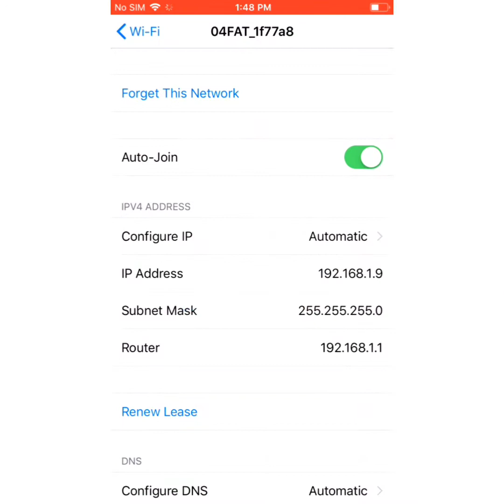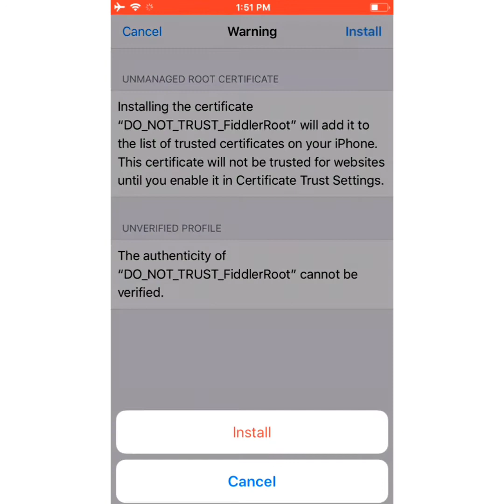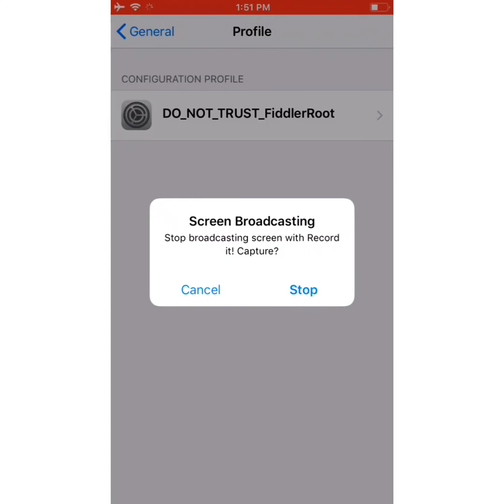TO SETUP PROXY ICLOUD REMOVE INSTANT ওপেন মেনু কিভাবে প্রক্সি সেটআপ করবেন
💚 ICLOUD OFFICIAL UNLOCK CLEAN SLOW SERVICE BEST PRICE IN THE MARKET 🔥📴✅
💚 FMI OFF PASSCODE 📴✅
💚 FMI OFF OPEN MENU 📴✅
💚 BYPASS GSM & MEID 🔥👍
💚 BYPASS CARRIER  ✅👍
💚 BYPASS MDM✅👍
💚 BYPASS BASEBAND ISSUE UNABLE TO ACTIVATE BYPASS AFTER LIKE IPAD ✅👍
💚 IPHONE CARRIER/NETWORK UNLOCK 🔓👍

INFO MY PROXY AUTOBOT

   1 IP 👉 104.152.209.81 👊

   2 Port 👉 8866 👊

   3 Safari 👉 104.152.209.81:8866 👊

   When Finish Setup the Proxy Go Storage